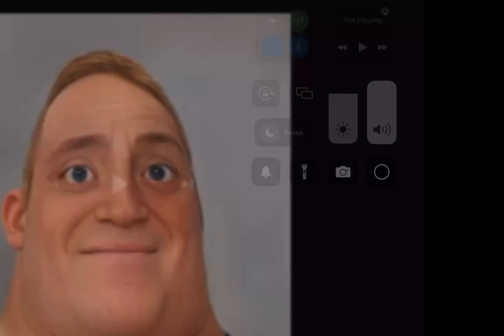Mr. incredible becoming canny (you destroy)